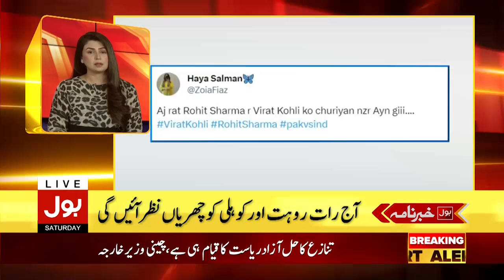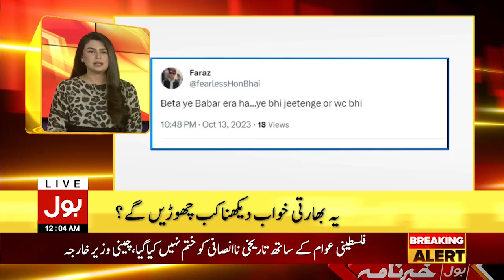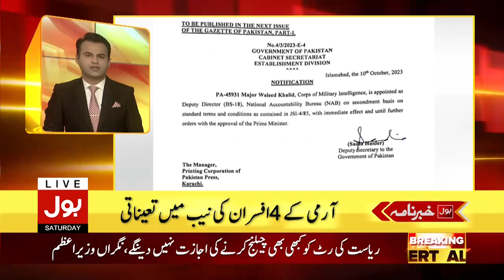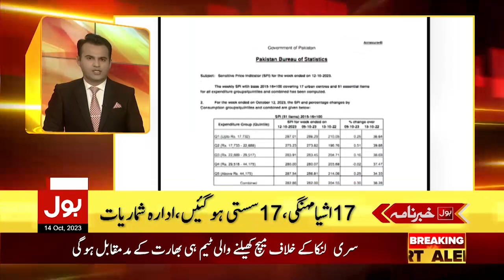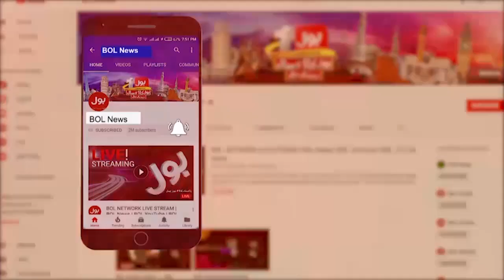Hamas vs Israel | BOL News Headline 12 AM | Hospital In Gaza Is Filled With Martyrs